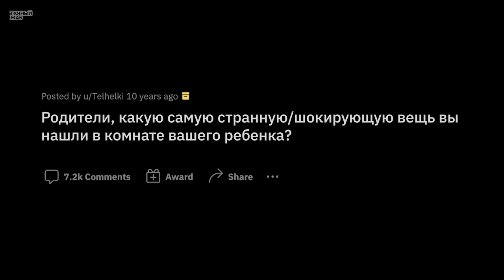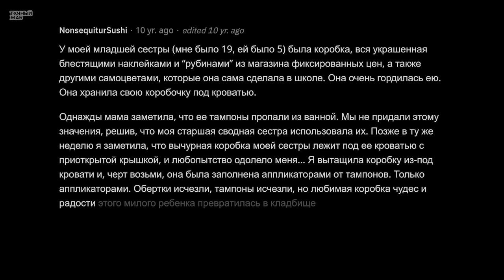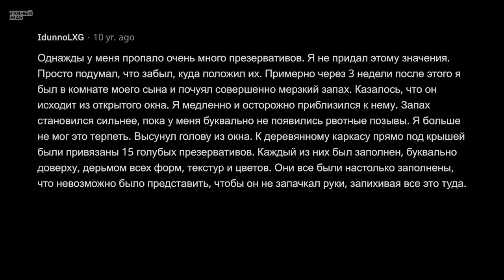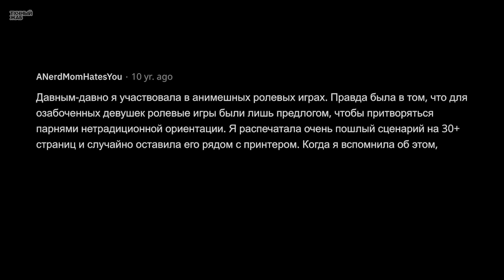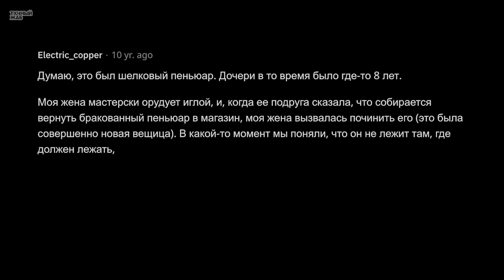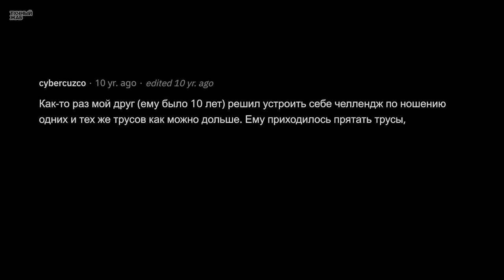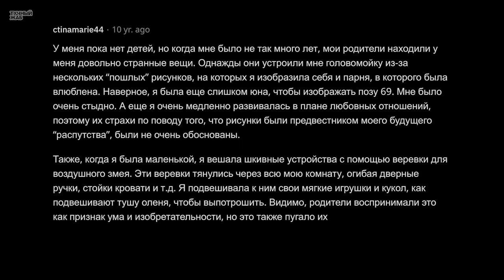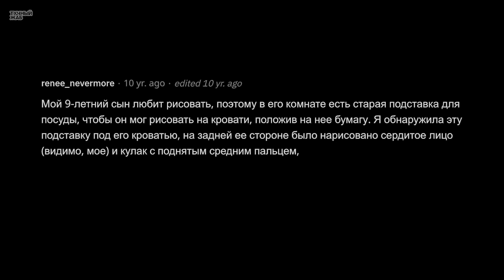Родители, Какой Трэш Вы Находили в Комнате Ребенка?